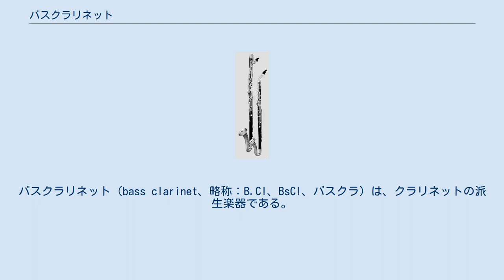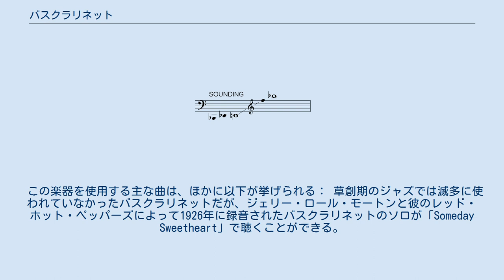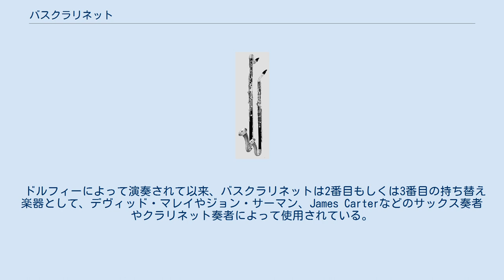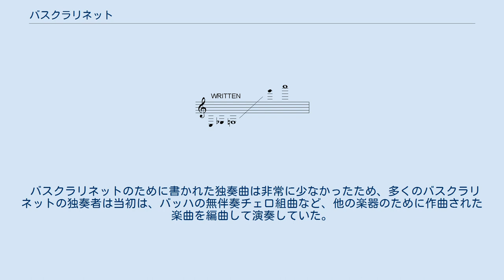バスクラリネット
バスクラリネット（bass clarinet、略称：B.Cl、BsCl、バスクラ）は、クラリネットの派生楽器である。
 この楽器は標準型のクラリネット（ソプラノクラリネット）のおおむね倍の長さを持つ。
変ロ (B♭) 調のソプラノクラリネットの倍の大きさに設計される変ロ (B♭) 調の楽器と、イ (A) 調のソプラノクラリネットの倍の大きさを持つイ (A) 調の楽器があるが、後者はほとんど用いられない。
後者が全体として半音低い音が出るため、最低音は前者よりも後者が半音低い。
しかしながら、前者の管を延長して後者の最低音を出すことができる楽器が製造され、現在では後者のために書かれた楽譜でも前者の楽器で演奏するのが普通である。
なお、歴史的にはハ (C) 調のソプラノクラリネットの倍の大きさを持つハ (C) 調の楽器がある。
 クラリネットの派生楽器でさらに低い音を出す楽器には、変ロ (B♭) 調のバスクラリネットの1.5倍の長さを持つ変ホ (E♭) 調のいわゆる「コントラアルトクラリネット」、変ロ（B♭）調のバスクラリネットの約２倍の長さをもつ変ロ（B♭）調のいわゆる「コントラバスクラリネット」があり、吹奏楽やクラリネットアンサンブルにおいて用いられることもある。
 この楽器の楽譜は一般にはト音記号を用いて書かれる。
変ロ (B♭) 調の楽器では長9度（1オクターブと長2度）低い音の出る移調楽器として書かれる。
これにより標準型のクラリネットと、楽譜上の指使いが共通となる。
時にこの楽器はヘ音記号を使って書かれるが、この場合は長2度低い音の出る移調楽器として書かれる。
 現在使用されている多くの楽器はまっすぐな管体（アフリカ原産のグラナディラ材がよく使われる。プラスチック製のものや、まれに金属製のものもある）と、小さく上を向いた銀色の金属製ベル、曲がった金属製ネックから構成されている。
初期のバスクラリネットはファゴットによく似た形をしていた。
サクソフォーンとの類似点も多いが、管体が円錐形で作られているサクソフォーンとは違い、バスクラリネットの管体は円筒形でできている。
楽器の重量は重いため、首にかけるストラップや、管体に取り付けられたエンドピンで楽器を支える。
 標準的なB♭ソプラノクラリネットの最低音が記譜上のミの音（実音で中音Cの下のD）なのに対し、多くのバスクラリネットの最低音はミ♭の音（チェロの最低音であるCの半音上のD♭）である。
また後述の旧来のバスクラリネットのための楽譜を演奏するため、いくつかの機種では最低音がドの音（チェロの最低音であるCの1音下のB♭）まで出せるようになっている。
 バスクラリネットは、クラリネットアンサンブルなどの小さなアンサンブルでは全体の音を支えるために使われている。
普段はチューバのようなベースラインを支える楽器としての役割を与えられているものの、時として主役も与えられる。
豊かで確実に聞こえる低音という特徴を活かし、管弦楽では重要な低音旋律において、チェロやコントラバス等の演奏に重なることで明快さを与えたり、時には自らソロを担当する。
吹奏楽では金管低音楽器を補うための存在として、またジャズでは独奏楽器として使用されている。
近年ではソロ楽器としてのレパートリーも増加しており、独奏や、ピアノやオーケストラ、その他の合奏形態との協奏曲なども作られている。
 バスクラリネットの起源に関して詳しいことは不明だが、1772年にパリのG.ロット（Gilles Lot）によって、あるいは1793年にドレスデンのH.グレンザー（Heinrich Grenser）によって発明されたとされている。
このころの楽器は、形状がファゴットに近く、運指も現在のものとは異なり、音域も下に広かった。
19世紀の前半、ベルギーの管楽器開発者であるアドルフ・サックスによって、現在のようなまっすぐな管体で、運指がクラリネットと共通のバスクラリネットが開発された。
ドイツ語圏では19世紀終わりまで旧来の楽器が用いられたが、使われなくなった。
 クラシック音楽でもっとも有名なバスクラリネットが使われている曲として、バレエ音楽「くるみ割り人形」の「金平糖の精の踊り」（チャイコフスキー作曲）が挙げられる。
この作品ではバスクラリネットの低い音と、チェレスタの輝かしい高い音が、対照的に使われている。
 この楽器を使用する主な曲は、ほかに以下が挙げられる： 草創期のジャズでは滅多に使われていなかったバスクラリネットだが、ジェリー・ロール・モートンと彼...